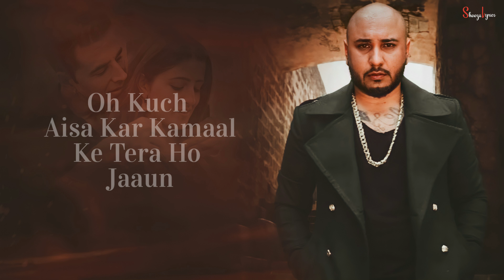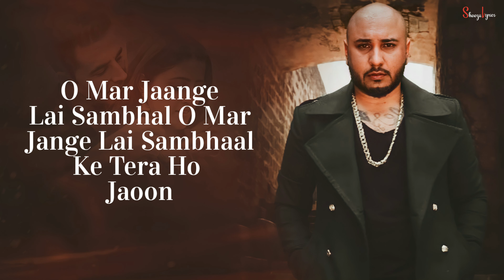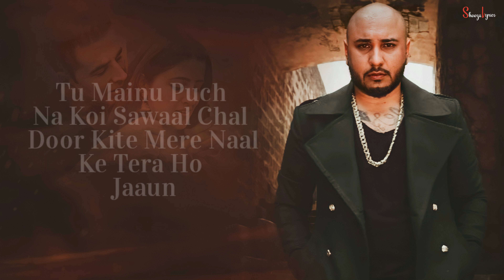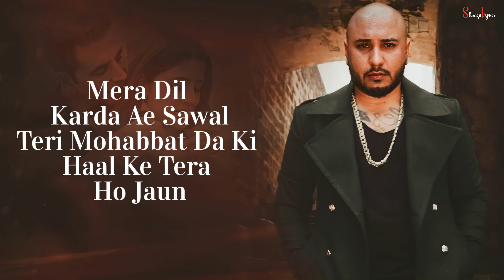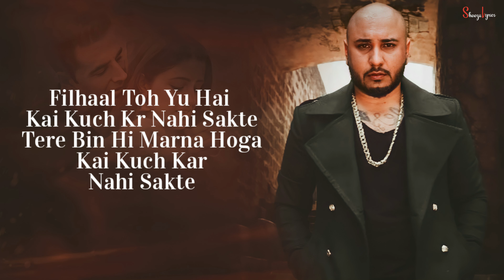Filhaal LYRICS-Bpraak | Jaani | Akshay K,Nupur S | Arvindr Khaira | ShooziiLyrics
🎸AUDIO CREDITS-
Song Name: Filhall (Punjabi)
Singer(s): B Praak
Lyrics Writer(s): Jaani
Music Director(s): B Praak
Video Director(s): Arvinder Khaira
Actor(s): Akshay Kumar, Nupur Sanon

🎸LYRICS-

Oh Kuch Aisa Kar Kamaal,
Ke Tera Ho Jaaun,
Ho Kuch Aisa Kar Kamaal,
Ke Tera Ho Jaun,
Main Kisi Aur Ka Hoon Filhaal,
Main Kisi Aur Ka Hoon Filhal,
Main Kisi Aur Ka Hoon Filhall,

Eh Gall Te Galat Ae,
Jo Vi Kar Reya Jaani,
Par Ehvi Dekh Tere Bin,
Kinjh Mar Reya Jaani,
O Mar Jaange Lai Sambhal,
O Mar Jange Lai Sambhaal,
Ke Tera Ho Jaoon,
Mai Kisi Aur Ka Hu Filhal,

Mainu Pata Ke Duniya Nu,
Eh Gawara Nai Ho Sakda,
Par Jhooth Kehnde Ne Sare,
Ke Pyar Dubara Nai Ho Sakda,
Par Jhooth Kende Ne Sare,
Ke Pyaar Dubara Nai Ho Sakda,
Tu Mainu Puch Na Koi Sawaal,
Main Kisee Aur Ka Hoon Filhaal,
Ke Teraa Ho Jaaun (X2),

Hun Rona Na Pachtauna na,
Ke Chann Nai Hoya Chakor Da,
Hun Tuvi Ae Kise Hor Di,
Main Vi Aan Kise Hor Da,
Hun Tuvi Ae Kisay Hor Di,
Main Vi Aan Kisay Hor Da,

Mera Dil Karda Ae Sawal,
Teri Mohabbat Da Ki Haal,
Main Kisi Aur Ka Hu,
Main Kisi Aur Ka Hu Filhal,
Oh! Oh!.